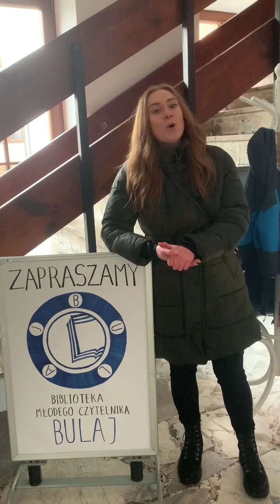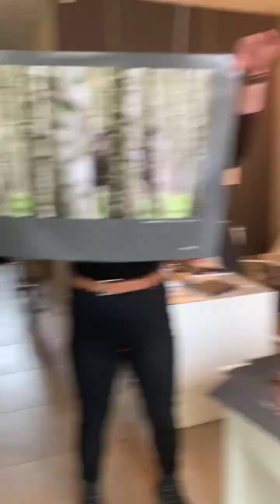Nareszcie weekend: Wybory, Grota Miejscówka i medycyna chińska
Powrót do pracy po świętach bywa trudny, na szczęście nadszedł już weekend. Pogoda i tym razem ma dopisać, więc portEl.pl śpieszy z propozycjami, jak wykorzystać nadchodzące dni.